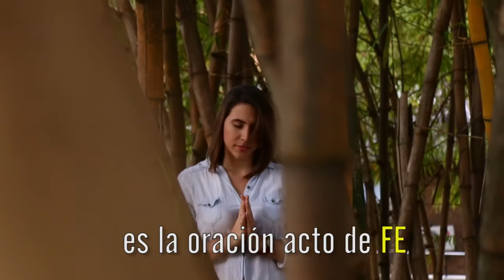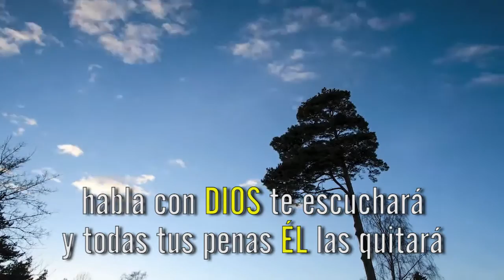Himno Tema - Día de Ayuno y Acción de Gracias por la UNAC -